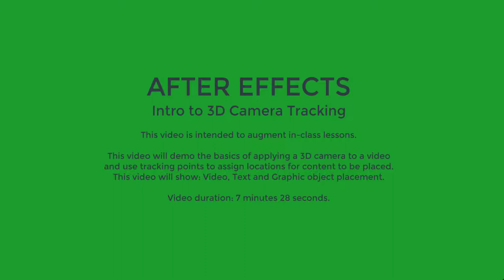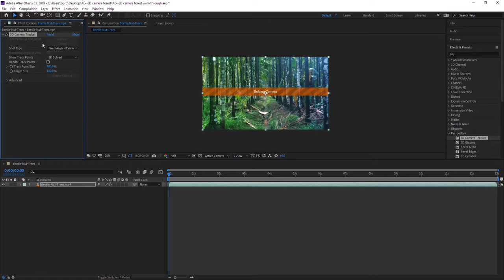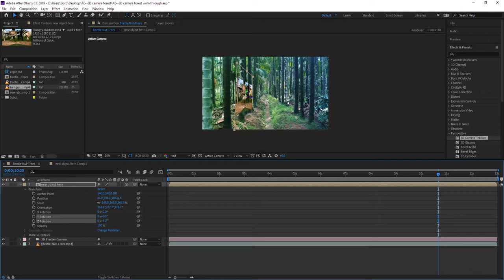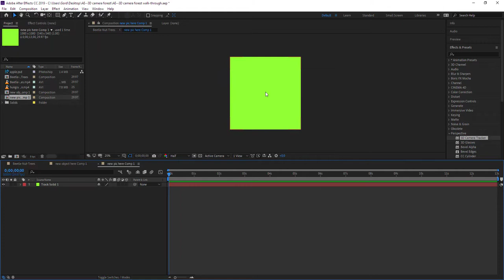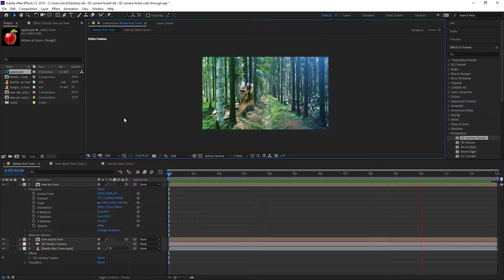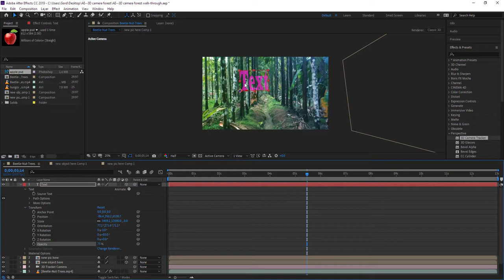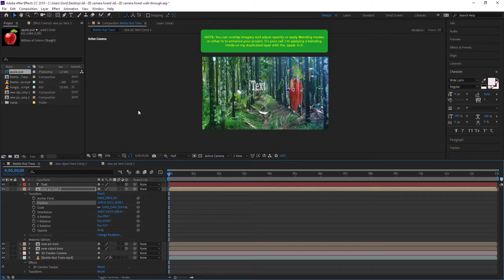AFTER EFFECTS - Camera Tracker forest walk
AFTER EFFECTS - Camera Tracker  basics

Make sure you're running the video at full 1080p HD for the best viewing experience! There is no audio.

Topics: Applying the Camera Tracker (tracking points) to place objects in a 2d video to simulate those "objects" being inside the video "3D" space. Very cool!

This After Effects video is intended to augment in-class/online lessons.

Duration: 8:02